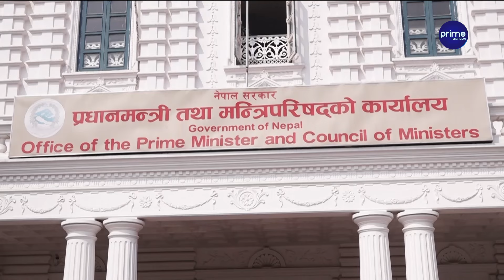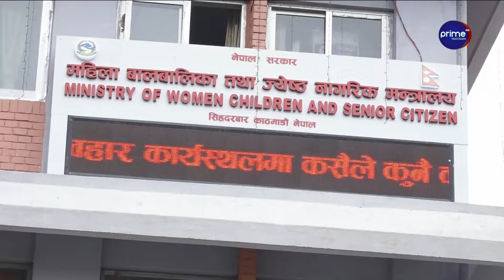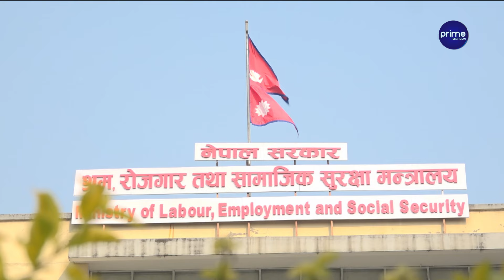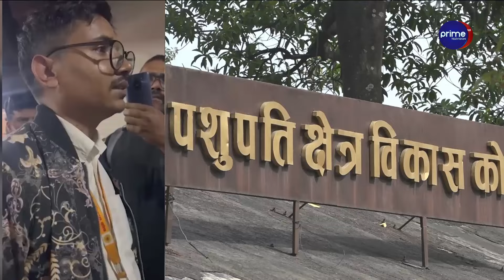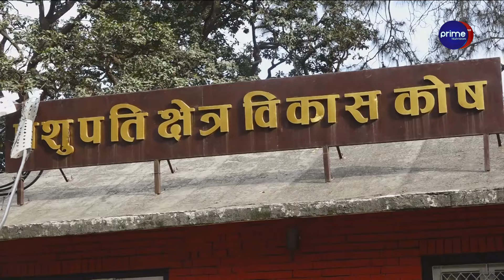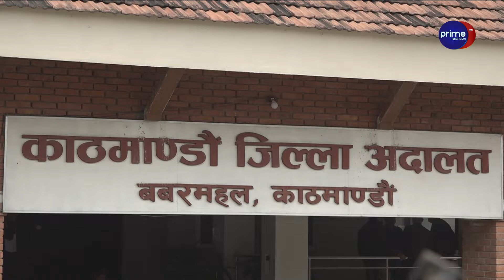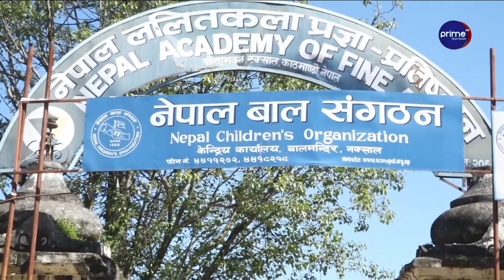कांग्रेस केन्द्रीय समिति र संसदीय दलको संयुक्त बैठक बस्दै, सत्तापक्षसँग कांग्रेस क्रुद्ध |Prime News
/ primetimestv.  .